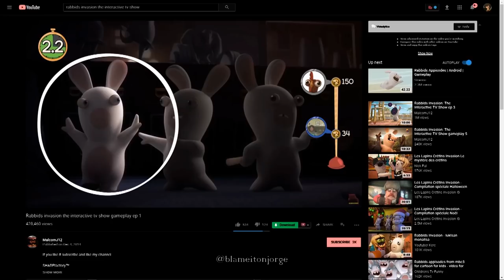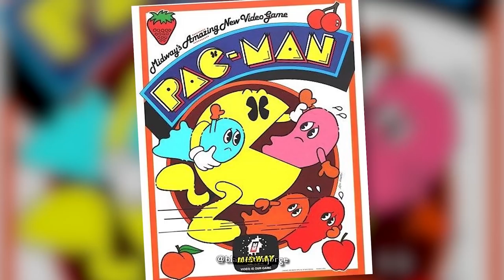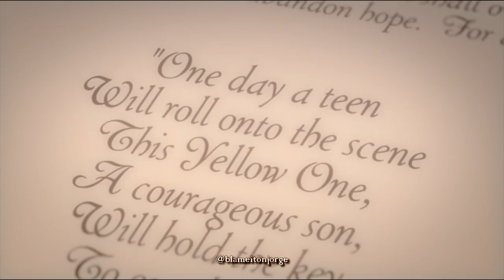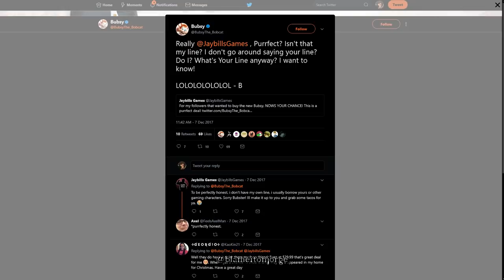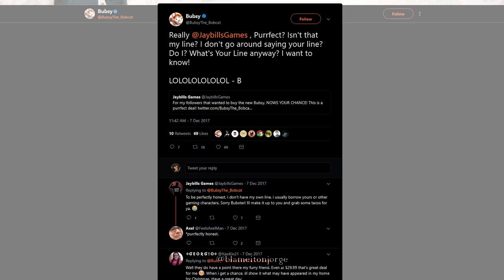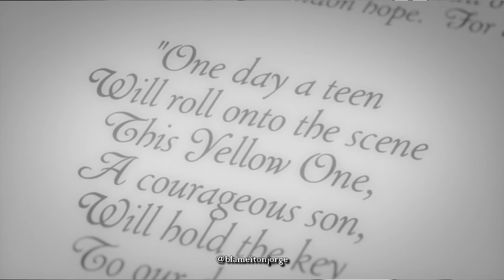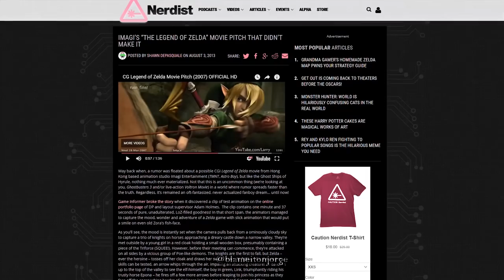10 Absolute WORST Animated Shows Based off of Video Games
Today on blameitonjorge, we look at the absolute WORST animated adaptations of video games. I can't believe I wasted my life on this.

Blameitonjorge is a list-themed YouTube Creator who focuses on Ripoffs, Kids' Shows, Lost Media, Top 10's, Top 15's, and more.